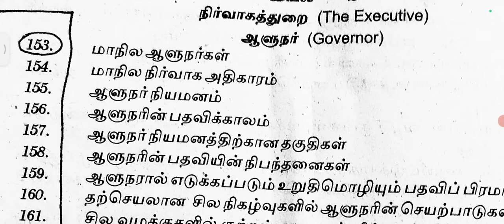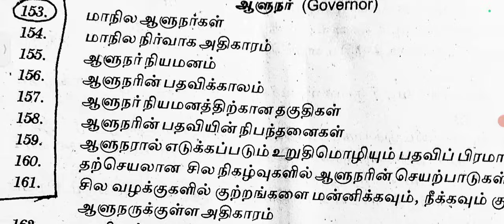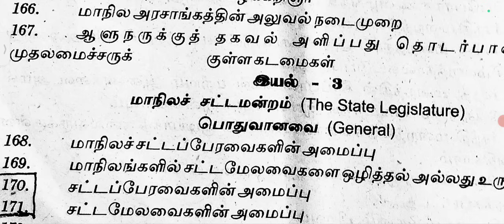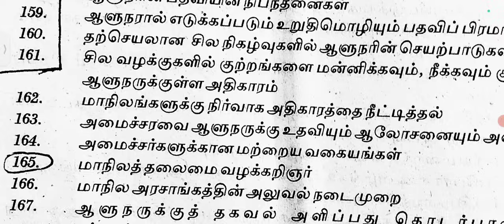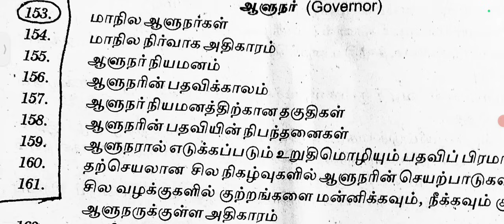ஆளுநர் 153-161 ARTICLE SHORTCUT 80,81 170,171 / 165 ,76 ,123,213 ,😎🤣💥💥💥 SHORTCUT மறக்குமா? 🔥🔥💥🔥🔥